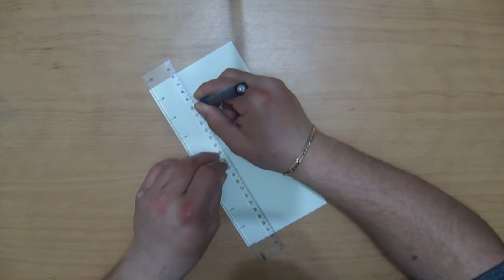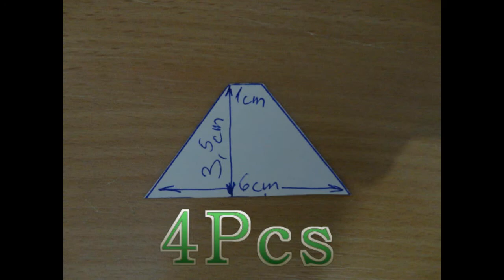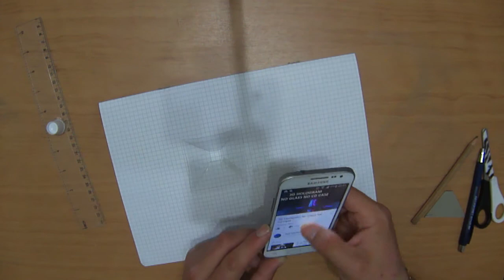Life Hack ! Hologram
Type on youtube hologram video